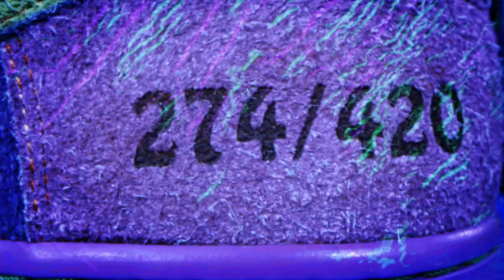Familia skate shop X nike SB dunks 420 release